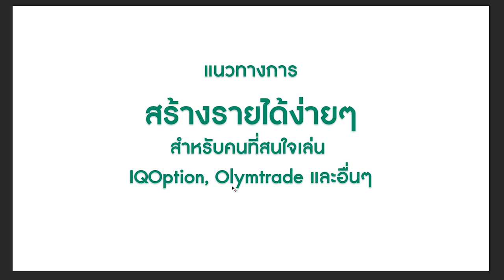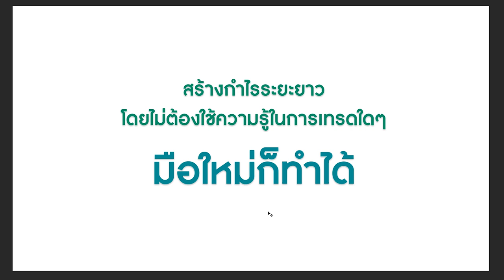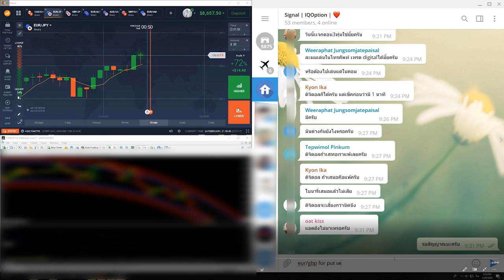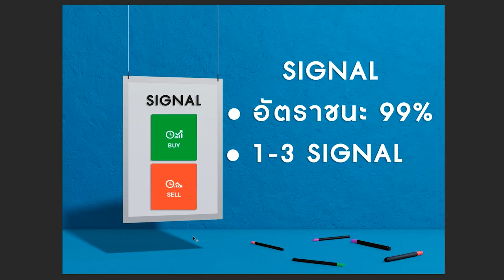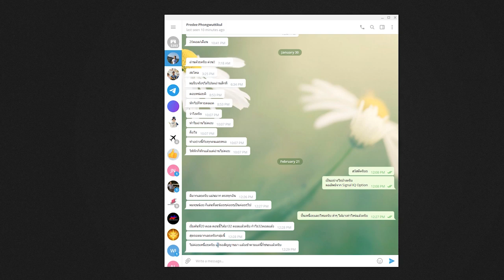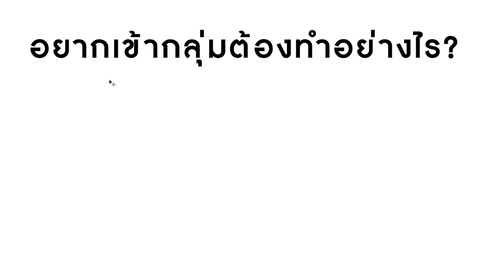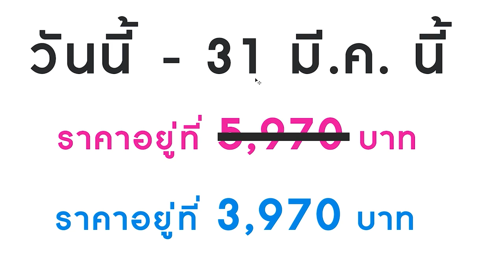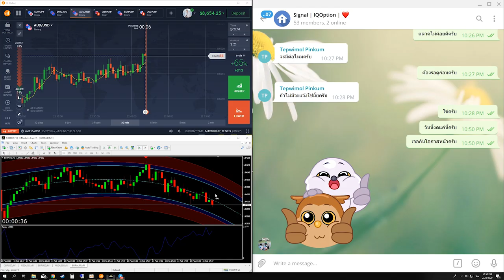มือใหม่ IQOption ทุกคน!! - คุณควรดูคลิปนี้ (สร้างรายได้ง่ายๆสำหรับทุกคน)